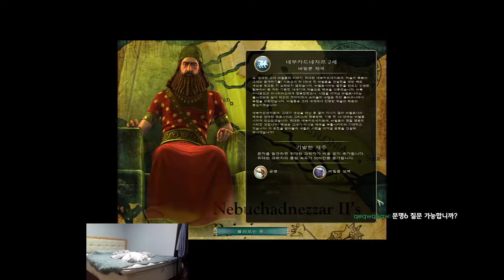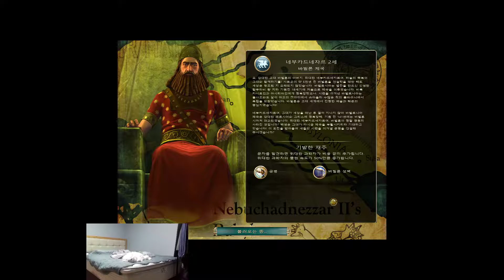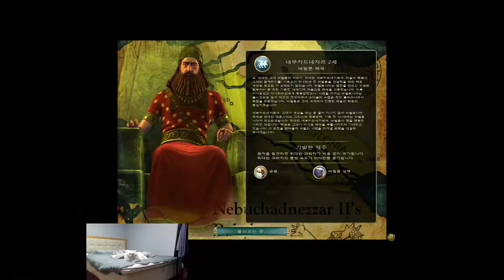오리엔트 문명5 갓스타트 바빌론 문화승리#2